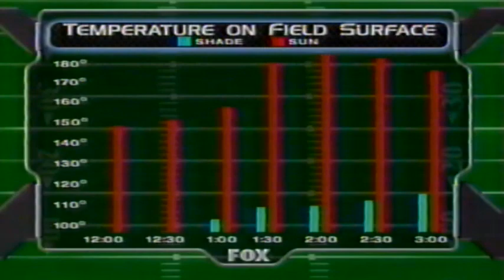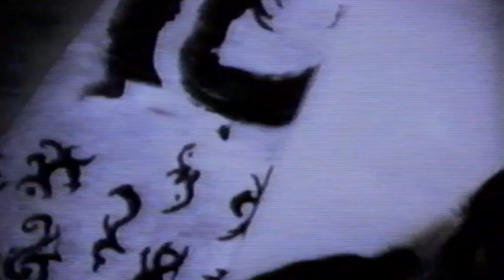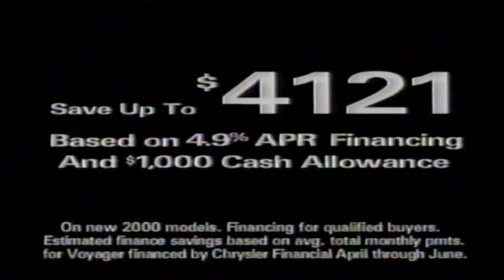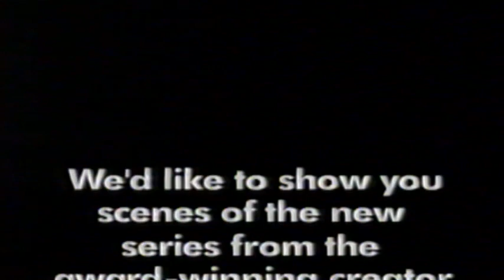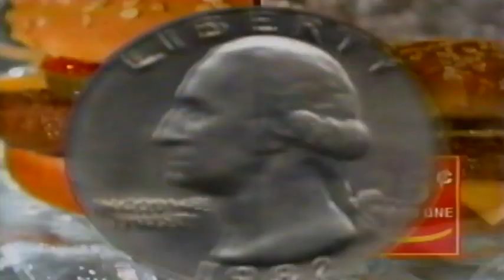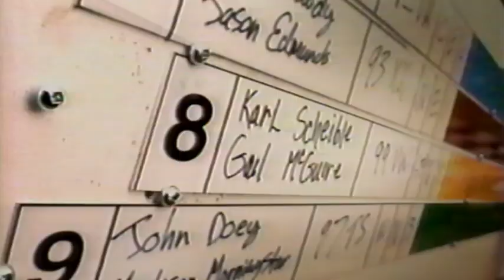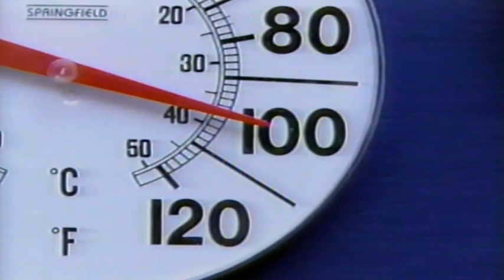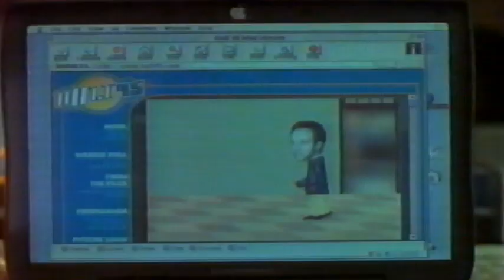Eagles at Cowboys September 3, 2000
Eagles at Cowboys September 3, 2000. If requested, I will remove the game, otherwise, I hope you enjoy it. This is the season opener to the 2000 season. "The Pickle Juice Game" It is the game that the Eagles started with an onsides kick to start the season. It lead to a huge Eagles victory and helped launch them to their first playoff berth since 1996. Summerall and Madden with the call.